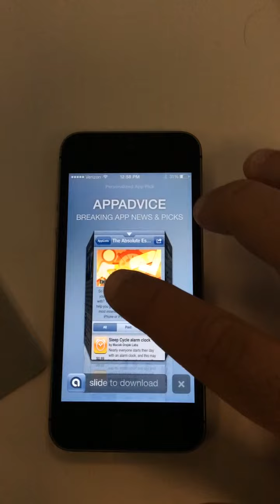Another app poster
Diff designer